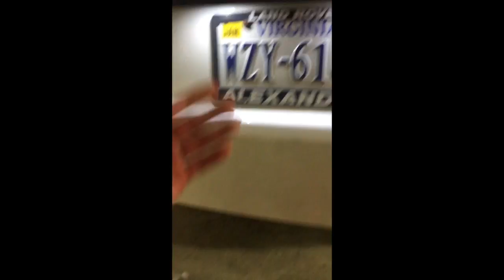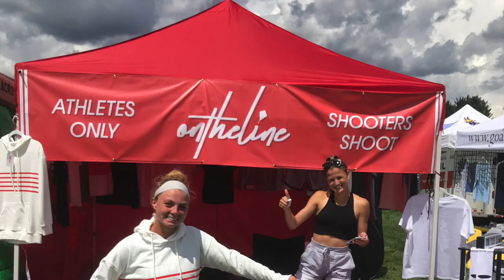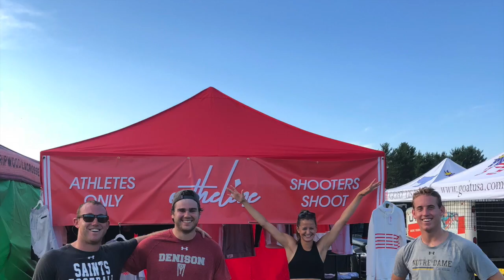ON THE LINE #1